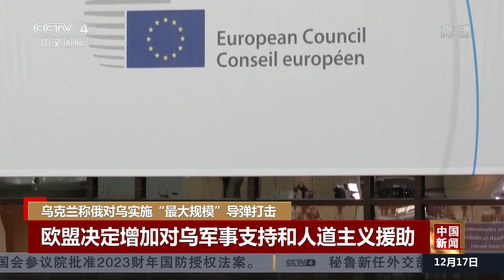乌克兰称俄对乌实施“最大规模”导弹打击 |《中国新闻》CCTV中文国际